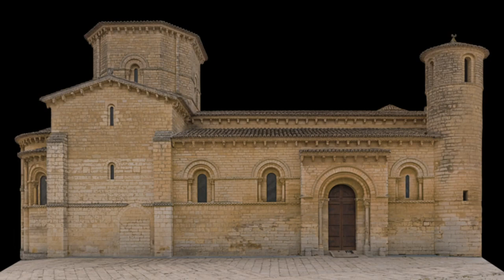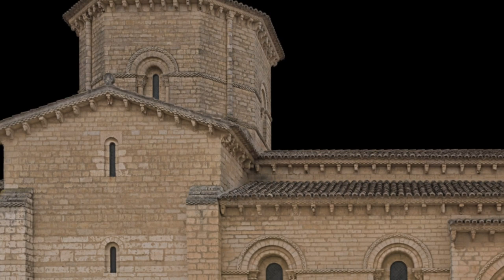San Martín de Frómista. La Fachada Norte Alta Resolución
Otro ejemplo de Alta Resolución y detalles extremos.

Más información

Gracias, Zoilo !!

La música es el Preludio en Do Mayor BWV 846, del Clave Bien Templado de Bach, interpretado por Kimiko Ishizaka, que lo cede al dominio público. Gracias Kimiko!!